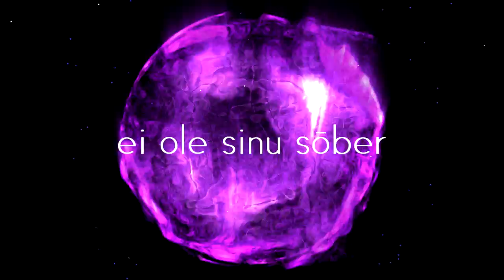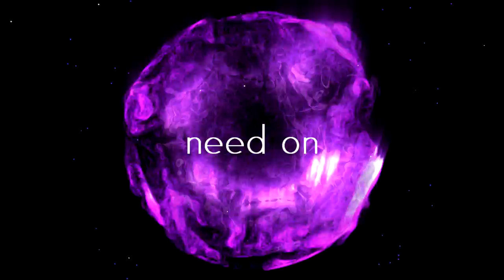Abraham -Lapsed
Abraham Lapsed karaokeversioon, kus sa pead sõnu siiski ette teadma.

Lyrics:
see on ju peeter rebane, püksid rebadel
mõnuleb oma agu Märdi keradel
ja ma olen kindel, et nende emadel
on väga hea meel et nende poisid on armund
NÄETE, ma pole halb ju
nuusutasin lilli, vaatasin pilvi
ja räägin siin ilusti kenasti lastele mis on abort
aga hakkame pihta otsast
tehke ott leplandile narko test, vaatame kas ta veri on puhas kokast?
mitte et see hea asi ei võiks olla
parem ikka laulja või räppar, kui mingi strippar
ja lasteraha tuli,
üks
üks kuu veel ja saad oma kooliasjad
aga ma sobiks riigi rahadega mängima
nagu sobivad metrod mõlemasse wetsu hängima
___ja kuni erinevus rikastab
bimees sõbraga mokastab
tahab su laps mu plaati ükskõik mis hinnaks
siis saad vanaemaks, su polegi pole lilla

iga lahke mees ei ole sinu sõber
kallid lapsed
kõik kes liina vahterit ei vali
need on minu lapsed
meid oleks palju rohkem
kui kõik mehed käiksid naistes
ja kui põlevast tallinna tv'st
joostakse elu eest
see on lastekaitse

mis see poiss teha saab?
a kui ma annan talle kurika?
vähemalt ta ju ei tulista
peksab su põlved puruks
sest kui ema on nutnud ma tahan
et ka sina uluks, kallis ISA
ma ikka üllatan su nägu
kuigi jah lapsed, ka mul on üks viga
ma teen täiega seda mustamehe asja
kuigi kõik teate, et juut pole ju mingi nigga
ott anna tõmmata
kas mu kampaania oli ikka patune
ilvese käsi oli mängus
lausa katsus mu hellasid natuke
ja kui nüüd öösel on väga hirm sees
ja telekast tuli veel tv6-e mees
siis oma silmad sule
ja ära skaiplussi kuula sealt abrahami ei tule

a kakskend aastat hiljem
on metrod aastaid vanemad
sellisel ajal kus elu 24
näeb enne sind su lapse ultraheli
aga siis tulevad ained
ja öine ahvatlev tallinn
püüa olla kaine
ja usalda mind
narko on paha, sest narko on kallis
see pole ainult sinu süü
mis teed sa käid
sa teed seda igalpool mis
kodus oled näind
ja kui ma mõnda naist peksangi
nagu sulast
no ma ei tea, mu isa küll lubaks
kõigil omad vägivalla nipid
a muidu oled kaunis nagu hello kiti
naistega ta on tõesti kõva mees
a meestega kummardab poistebändi plakati ees